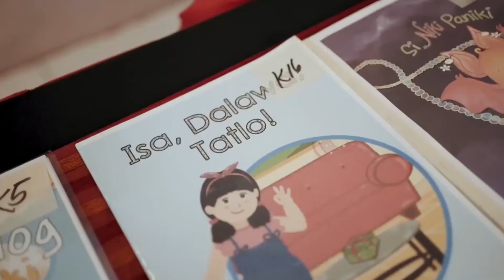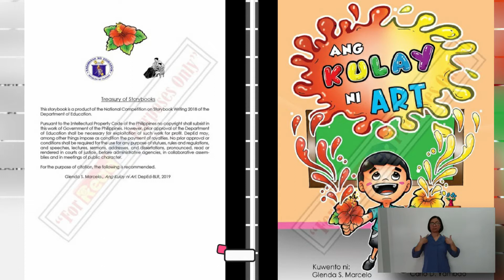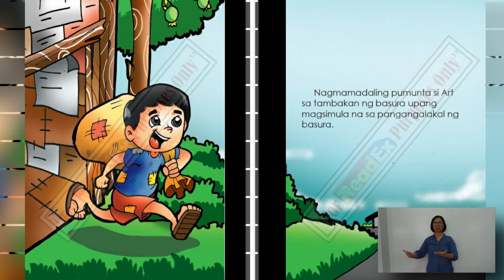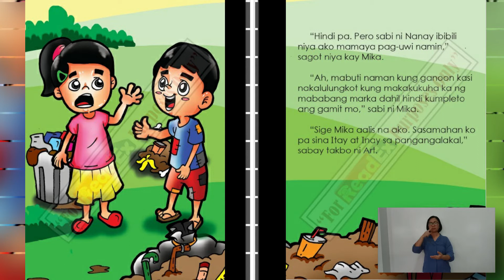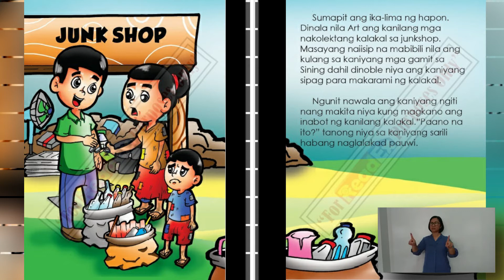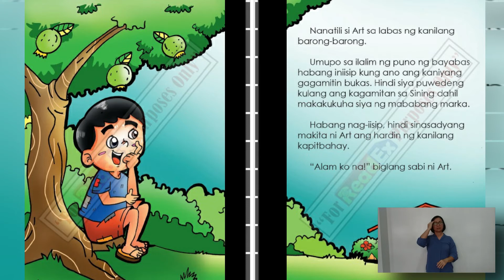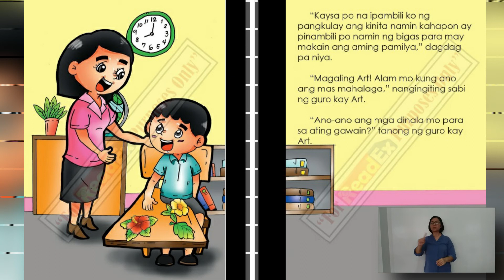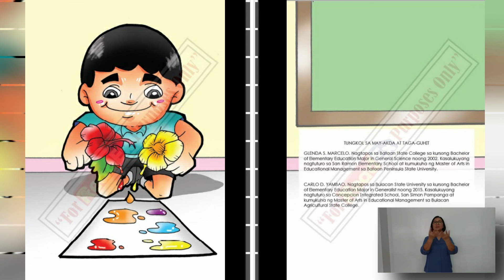"Ang Kulay ni Art” Entry #456 ( Kuwentong Pambata - DepEd Storybooks )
Storyteller:
Glenda Marcelo of Bataan Division
Gerald Abella
Xhyrra Melissa Gerong

Interpreter:
Malou Rebuyas of San Fernando City Division, Pampanga

Format: Audiobook Narration

“Ang Kulay ni Art”
Kuwento ni Glenda Marcelo ng Bataan
Guhit ni Carlo Yambao ng Pampanga